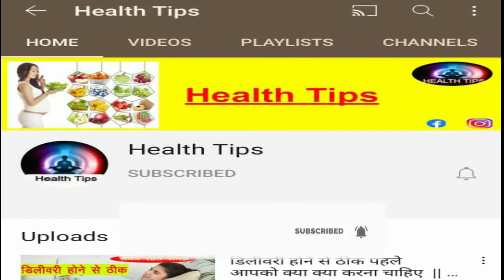Pregnancy 3rd Month and Baby Development in Womb || प्रेगनेंसी का 3 महीना और गर्भ शिशु का विकास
दोस्तों इस वीडियो में मैं आपको बताउंगी की प्रेगनेंसी के 3 माह में शिशु के अंदर क्या क्या बदलाव होते हैं,
प्रेगनेंसी का तीसरा महीना।